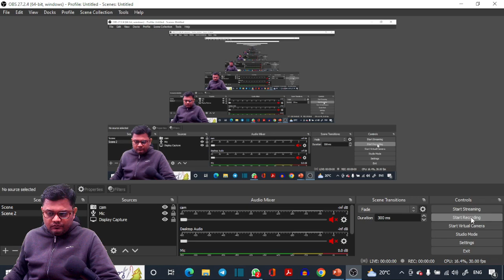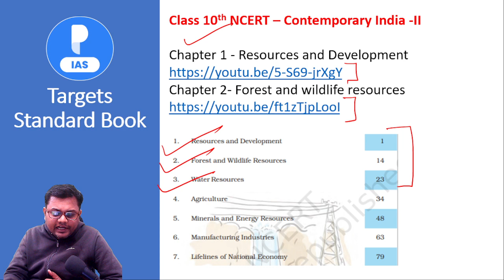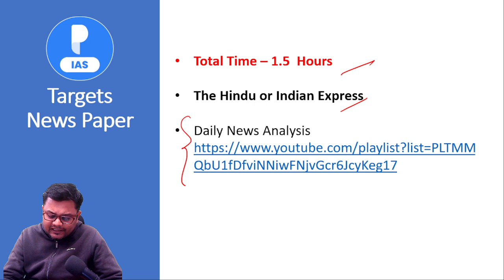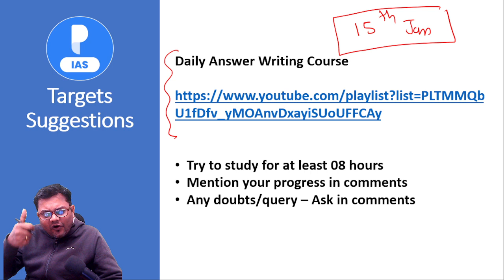Geography Day 08 | UPSC CSE 2023 - Daily Guidance Program | Online Free coaching for UPSC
This initiative is specially planned for candidates planning to appear in UPSC CSE  2023 examinations and for students who are planning for online coaching for UPSC/IAS. We will be comprehensively covering the entire UPSC 2023 syllabus in 6-7 months through daily targets and will help you with your UPSC 2023 Preparation. If you are planning to appear in UPSC 2023 and are confused about where to start preparing for the UPSC exam, then this initiative is going to help you a lot.

Fill up the Query/Interest form or

QbU1fDfviNNiwFNjvGcr6JcyKeg17

U1fDfv_yMOAnvDxayiSUoUFFCAy